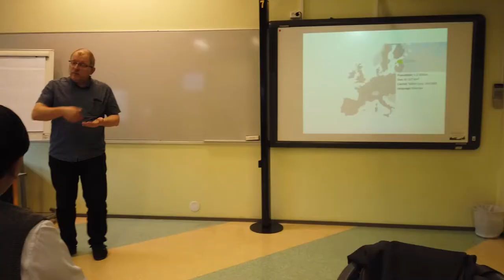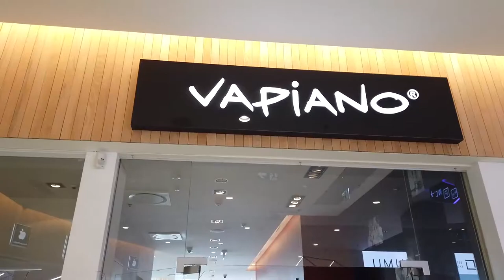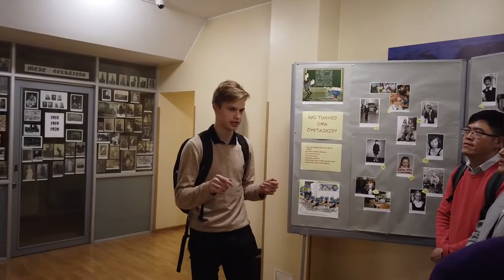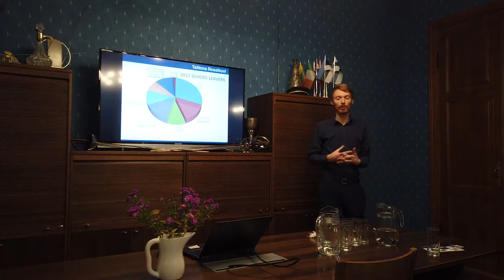【愛沙尼亞STEM教學團第三集】STEM Education Trip to Estonia Part 3(2019_10_9)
STEM Education Tour to Estonia (5 – 12 Oct 2019)
愛沙尼亞共和國（愛沙尼亞語：Eesti Vabariik），通稱愛沙尼亞（愛沙尼亞語：Eesti，愛沙尼亞語發音： [ˈeːsti]），波羅的海國家之一。
Estonia (Estonian: Eesti [ˈeːsʲti] (About this soundlisten)), officially the Republic of Estonia (Estonian: Eesti Vabariik), is a country on the eastern coast of the Baltic Sea in Northern Europe. It is bordered to the north by the Gulf of Finland with Finland on the other side, to the west by the Baltic Sea with Sweden on the other side, to the south by Latvia (343 km), and to the east by Lake Peipus and Russia (338.6 km).[11] The territory of Estonia consists of a mainland and 2,222 islands in the Baltic Sea,[12] covering a total area of 45,227 km2 (17,462 sq mi), water 2,839 km2 (1,096 sq mi), land area 42,388 km2 (16,366 sq mi), and is influenced by a humid continental climate. The official language of the country, Estonian, is the second-most-spoken Finnic language.